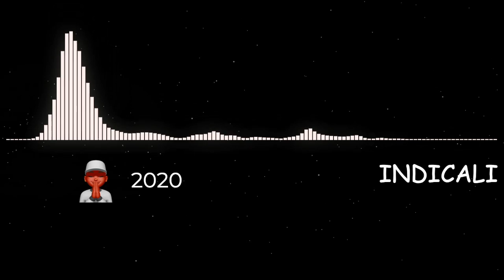2020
You’re free to use this song in any of your videos, but you MUST include the following in your video description PLEASE (Copy & Paste):